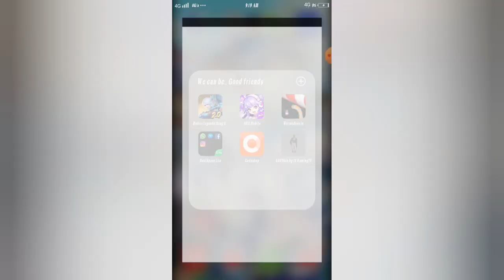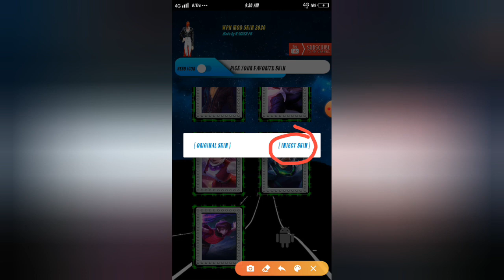Dyrroth KOF skin Unlock free No password🔥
Link Download